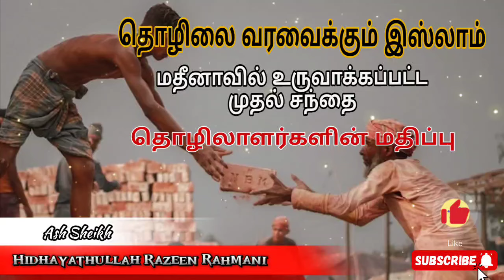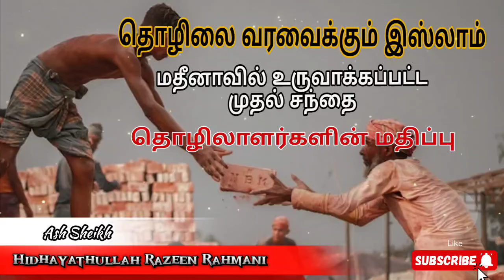தொழிலை வரவேகற்கும் இஸ்லாம் ||Ash-Sheikh Hidayathullah Razeen Rahmani || 02.05.2024